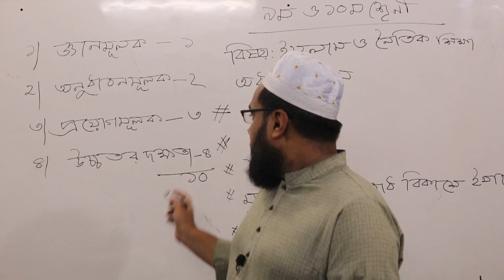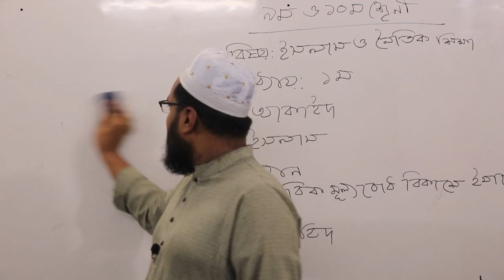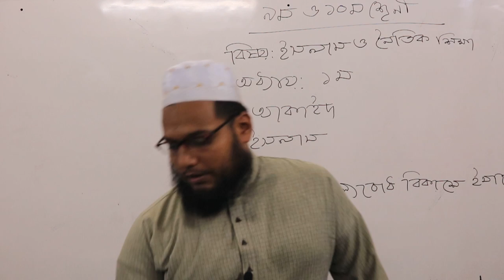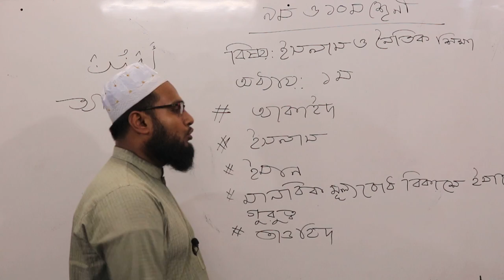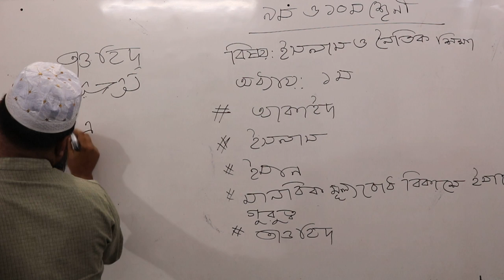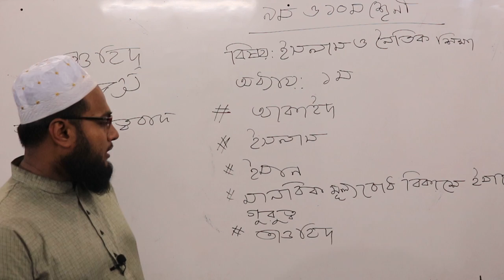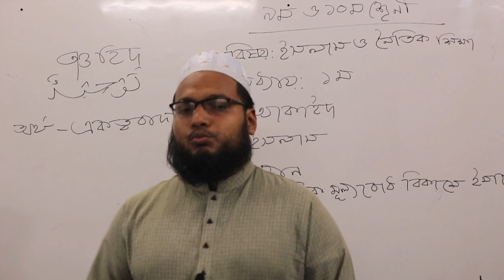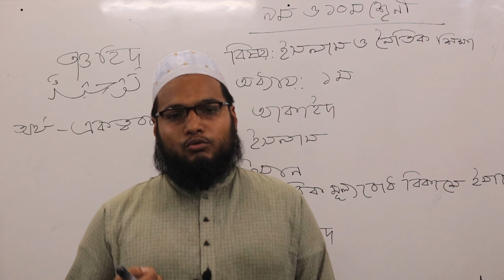নবম-দশম শ্রেণী ইসলাম ও নৈতিক শিক্ষা Chapter 1 Part 1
আলতাফ হোসাইন  স্যার   নবম-দশম  শ্রেণীর  ইসলাম ও  নৈতিক শিক্ষা  বইয়ের  প্রথম অধ্যায় থেকে আকাইদ, ঈমান, ইসলাম ,মানবিক মূল্যবোধ বিকাশে ইসলামের গুরুত্ব, তাওহীদ  নিয়ে আলোচনা করছেন।